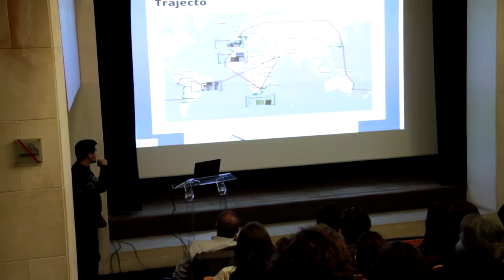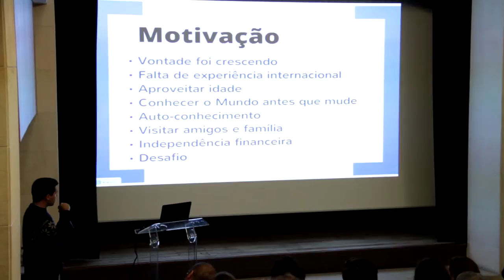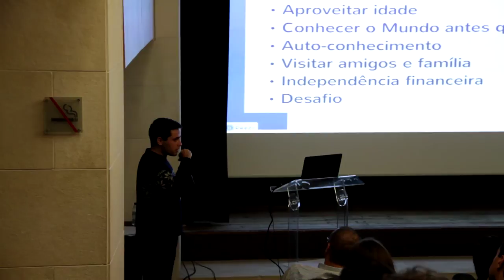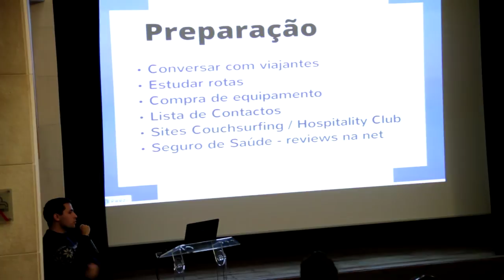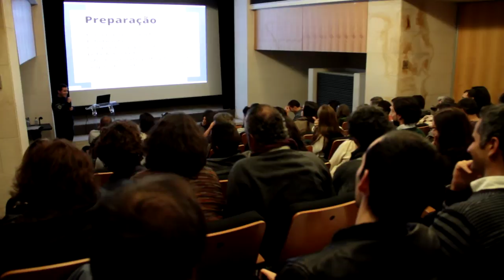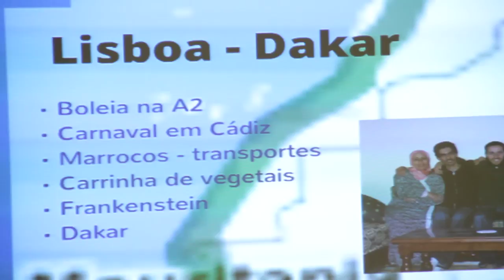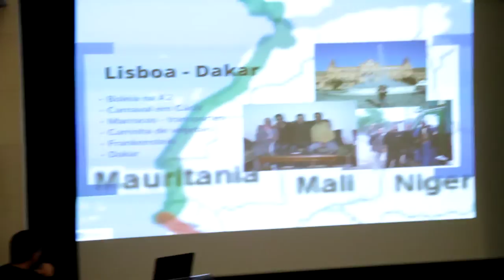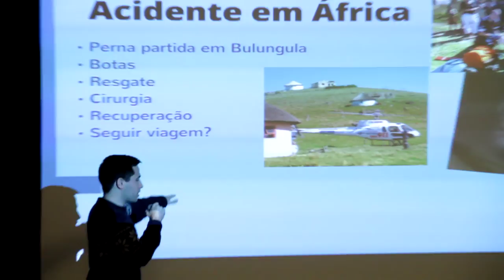Apresentação no Padrão dos Descobrimentos - Pt. I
Volta ao Mundo - Palestra no Padrão dos Descobrimentos - Parte I.

Todos os textos, títulos, fotografias ou vídeos, da autoria de João Aguiar estão protegidos com uma licença Creative Commons Atribuição-Uso Não-Comercial-Vedada a Criação de Obras Derivadas 2.5 Portugal License.